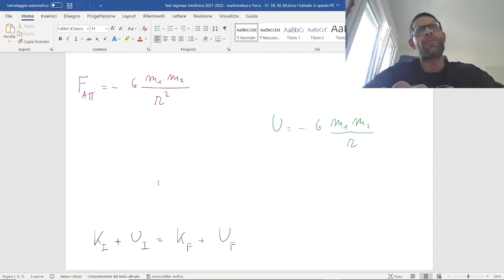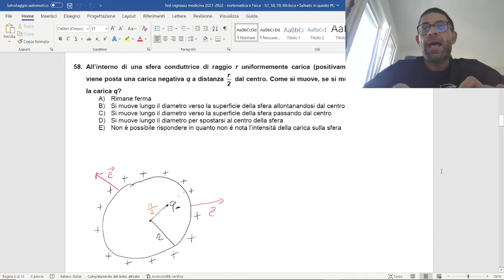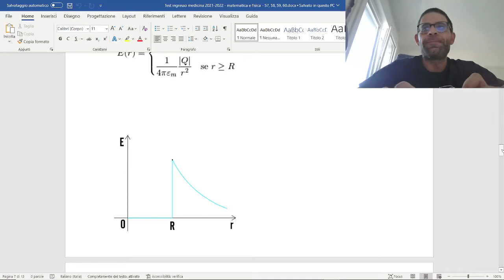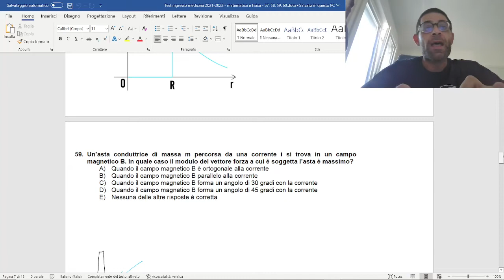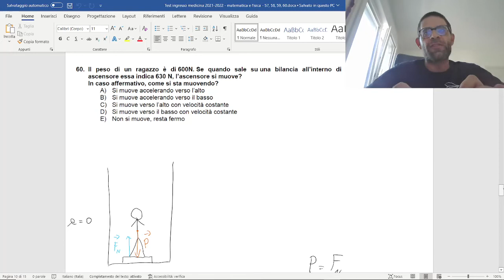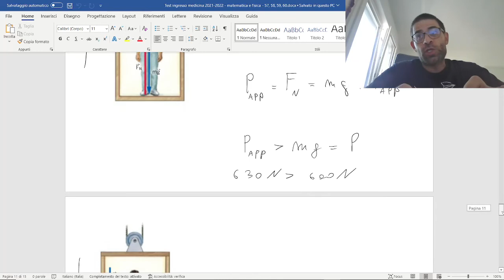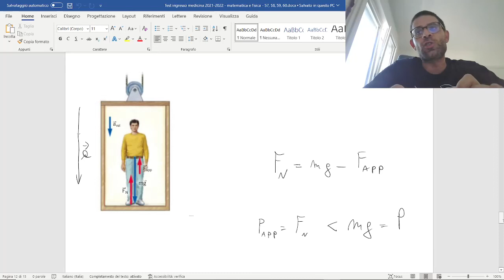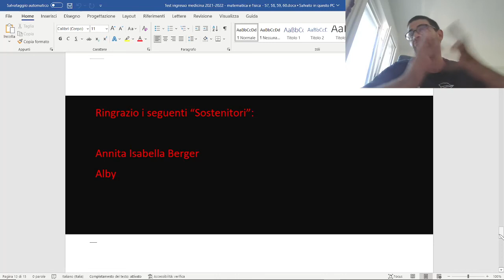Test ingresso medicina - 2021/2022 - matematica e fisica - 57, 58, 59, 60